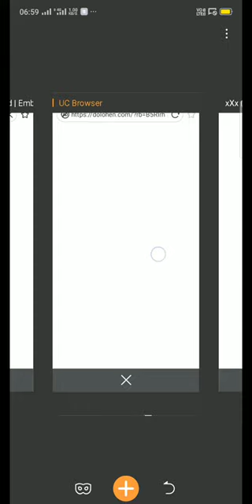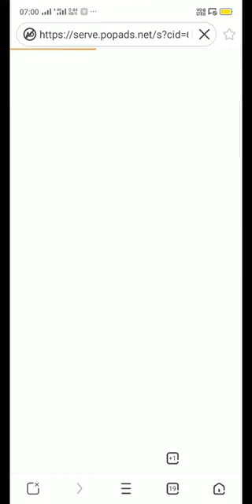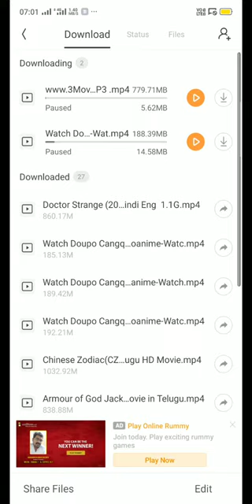Sye Raa Narasimha Reddy2019 how to download in Telugu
Sye raa Narasimha Reddy movie how to download in Telugu n trotter movie Telugu dubbing movie scenes